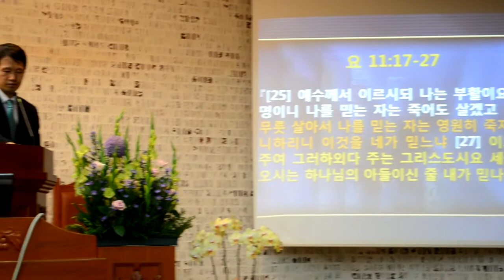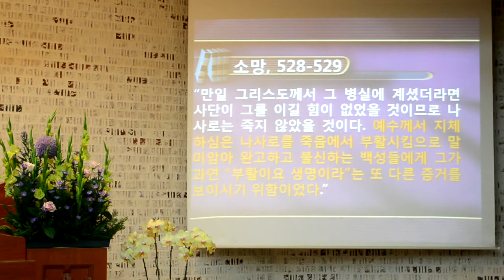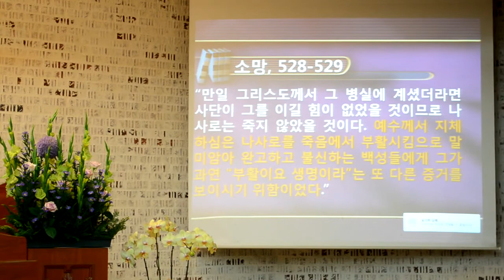19.5.2012. Sabbath Day Sermon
주말부흥회 이기호목사님 설교